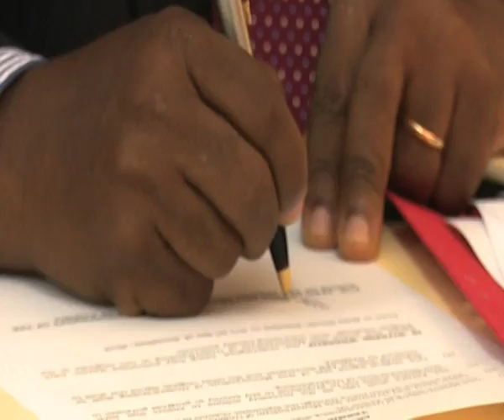President Geingob launches APRM National Governing Council - NBC